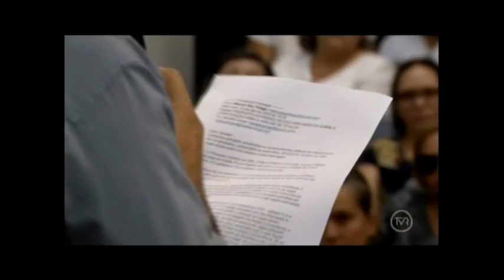Candidatos de processo seletivo contestam forma de convocação